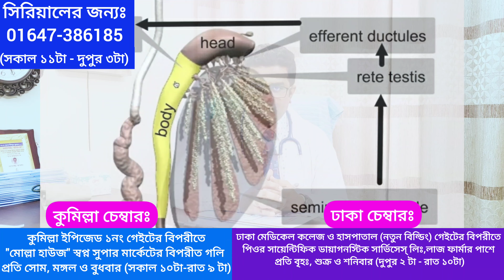স্বপ্নদোষ কি?What is a Wet Dream? Night Fall || Nocturnal Emission || Sleep Orgasm|| Dr.Rayhan Uddin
স্বপ্নদোষ_কি_?What is a Wet Dream?

মেডিসিন, চর্ম ও যৌন রোগে অভিজ্ঞ চিকিৎসক।

👉সিরিয়ালের জন্যঃ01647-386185(সকাল ১১টা- দুপুর ৩ টা)

👉বিঃদ্রঃ সিরিয়ালের নাম্বারটি ডাক্তারের সহকারী রিসিভ করে থাকেন। তাই অযথা কল করে বিরক্ত না করার জন্য অনুরোধ রইলো। শুধুমাত্র সিরিয়ালের জন্য কল করবেন। ধন্যবাদ।

👉কুমিল্লা চেম্বারঃ
প্রতি সোম(দুপুর ৩টা - রাত ৯টা)
মঙ্গল ও বুধবার ( সকাল ১০টা - রাত ৯টা)

😍😍প্লিজ জয়েন Dr.Rayhan Uddin গ্রুপ, পেজ, ইউটিউব চ্যানেল।

😍দয়া করে আপনার পরিচিত ফ্রেন্ডদের আমার গ্রুপে invite করুন।😍

👉👉ডাঃমোঃ রায়হান উদ্দিন প্রতি মাসে ফ্রী চিকিৎসা দিয়ে যাচ্ছেন নিজ গ্রাম ও আশেপাশের গ্রামের মানুষদের। বাংলা টিভির প্রতিবেদনে বিস্তারিত দেখে নিন এই লিংকে👇👇

শুভ বিবাহ।।যৌন সমস্যার কারণে ৭ বছরের সংসার ভেঙে যাওয়ার পর চিকিৎসা নিয়ে নতুন বিয়ে করে যৌন জীবনে সুখী আছেন এখন। 👇👇